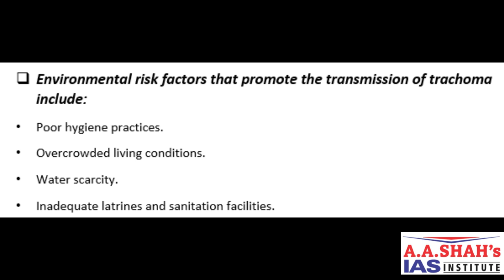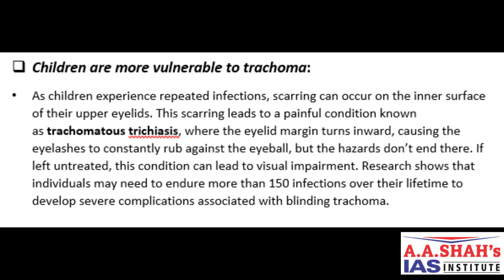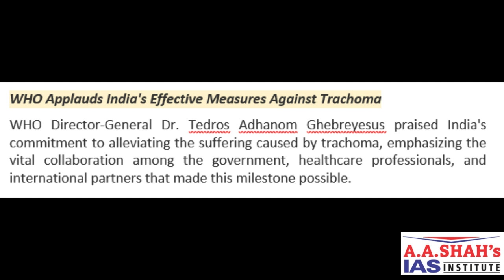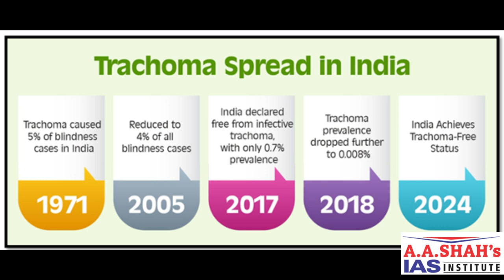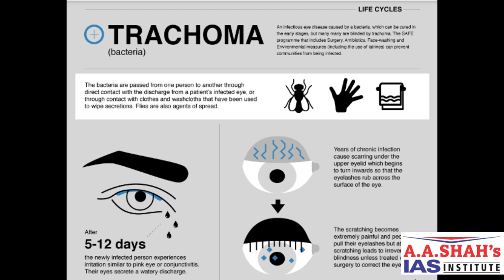Know everything about Trachoma | WHO Applauds India's Effective Measures Against Trachoma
"Explore the WHO's recognition of India's successful strategies against Trachoma, a major preventable cause of blindness, highlighting the nation's public health advancements.

Are you ready to crack the UPSC Civil Services Exam? It's time to dive into a comprehensive guide to help you ace this challenging exam.

The UPSC General Studies paper covers a wide range of subjects, including history, geography, polity, economy, and current affairs. It's essential to have a strong foundation in each of these areas to succeed.

Start by familiarizing yourself with the exam pattern and syllabus. Understand the weightage of each topic and prioritize your preparation accordingly. Make a study schedule and stick to it diligently.

Stay updated with current affairs by reading newspapers, magazines, and online blogs. Make notes of important events and developments happening around the world. Practice answering previous years' question papers to get a feel of the exam pattern.

Join A A Shah's IAS Institute offline or online course to get expert guidance and study material. Surround yourself with a supportive study group to stay motivated and accountable. Remember, consistency and hard work are key to cracking the UPSC Civil Services Exam.

So, are you ready to embark on this challenging but rewarding journey? With dedication and the right approach, you can achieve your dream of becoming a civil servant.

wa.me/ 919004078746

IAS aspirants, don't just dream of success; let us help you turn it into reality. Let's conquer the UPSC CSE together!"

A A Shah Learning App